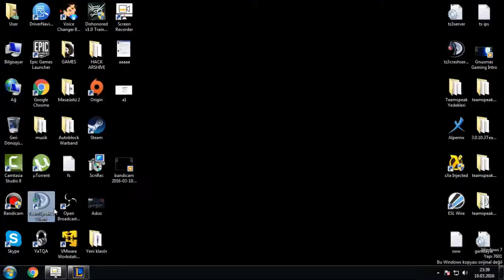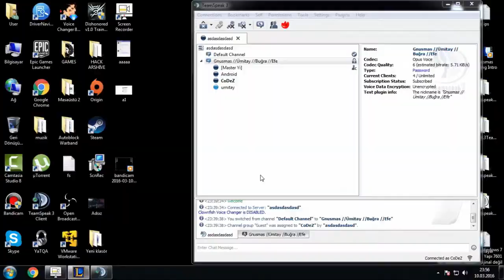League Of Legends - Nasıl Oynanmaz Part 2 - /Buğra /Umitay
Bu Harbiden Nasıl Oynanmazdı AMK !